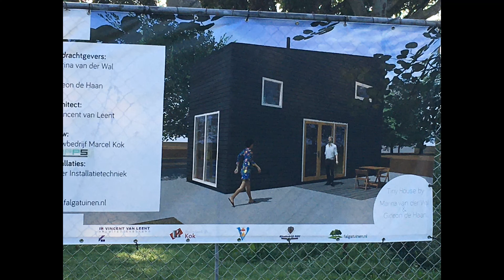Nieuw Den Helder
Willem Rep wandelt door Nieuw Den Helder.